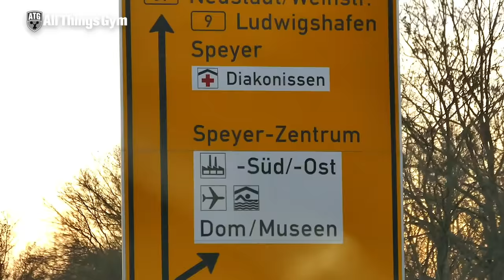Max Lang 2017 Europeans Qualifier with 154kg Snatch PR! (with Subtitles, Press "CC" Button)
Max Lang's 2017 Europeans Qualifier with 154kg Snatch PR! (with Subtitles)

Bodyweight: 77,8kg
I put the weights lifted into the subtitles (press "CC" in the player).

Max's Headphones (Amazon US) ➤
Also on Amazon Deutschland ➤

Max's Pants ➤

Gear I use:
Cameras:
Panasonic FZ1000 ➤

Microphone: Rode Video Mic Pro ➤

Camera Bag: Lowepro Fastpack 350 ➤

Tripods:
Amazon Basics Travel Tripod ➤
Joby GorillaPod SLR ➤
Joby GorillaPod for Smartphone ➤